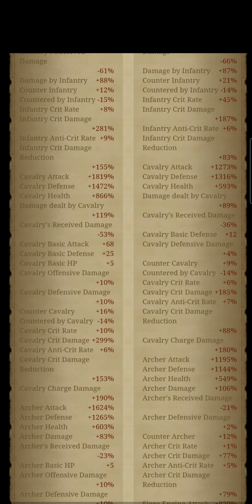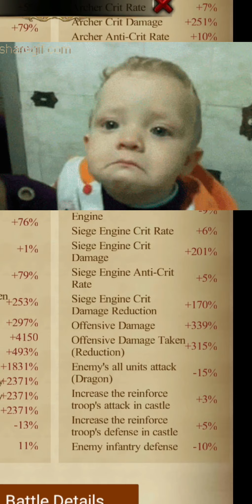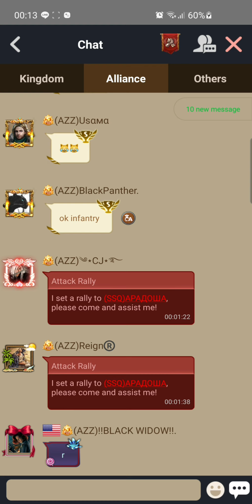Clash of Kings - Mineral Vein 97/200/328 - I should've stayed at home 🤣🚑 + Sea 🎣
Unburned but heavily damaged 🙊

Unfair matchmaking btw 😌